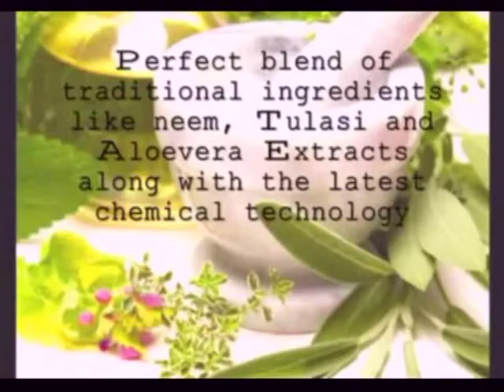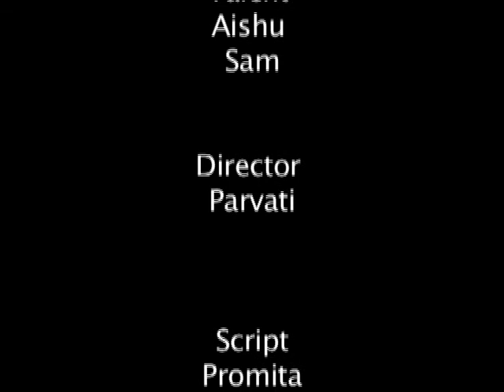Online Production 1